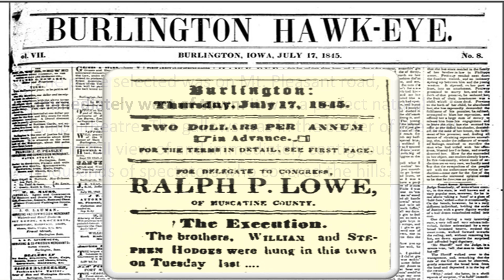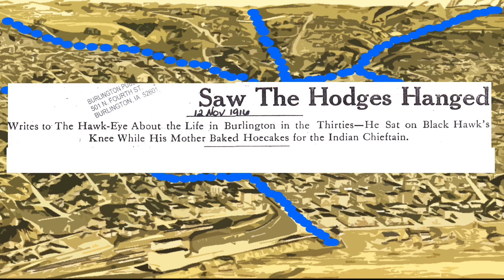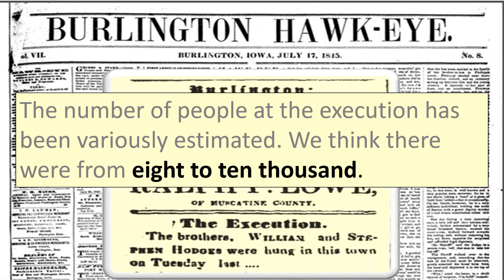Finding the Gallows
The Hodges Brothers were hanged in Burlington, Iowa in 1845. The location of the gallows was lost over time - until the writer rediscovered it. This documentary shows the evidence that pinpoints the location of the execution.